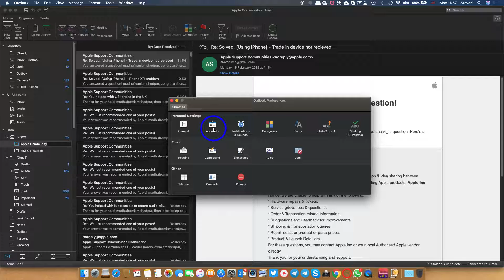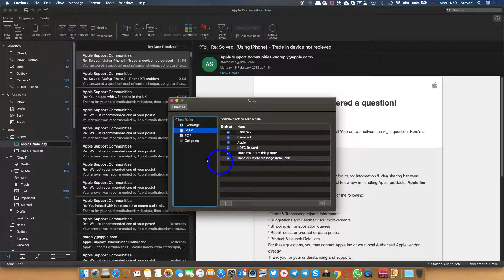Email Rule Setting on MacOS using Outlook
Use inbox rules in Outlook.com
To quickly create a rule that moves all email from a specific sender or a set of senders to a folder, right-click a message in your message list that you want to create a rule for, and select Create rule.